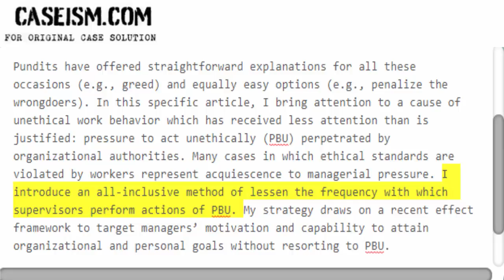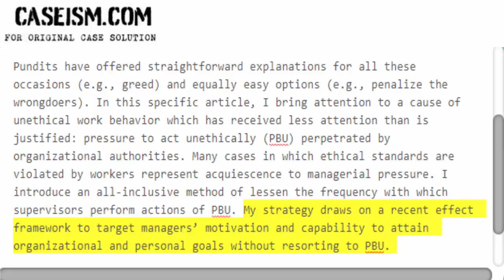When Managers Pressure Eemployees to Behave Badly Case Solution & Analysis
This Case Is About When Managers Pressure Eemployees to Behave Badly: Toward

Get Your When Managers Pressure Eemployees to Behave Badly: Toward Case Solution At Caseism.com